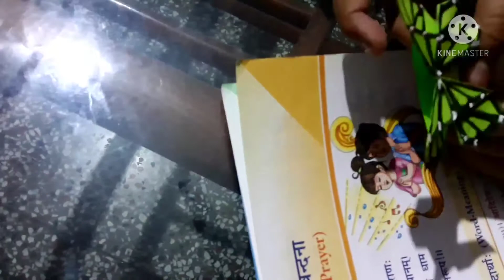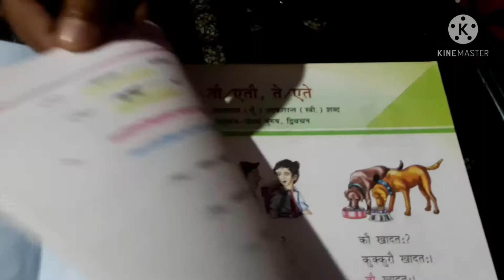Butterfly Bookmark /Origami Bookmark/Paper Bookmark /Full Video/Arts By Usman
MATERIALS USED:

1.Paper
2.Sketch Pen
3.Pencil
4.Scale

CREDITS

Edited by:Ayub And Marium
Shoot By:Hajera Hashim
Craft By:Mohd Usman

SAMSUNG A10s